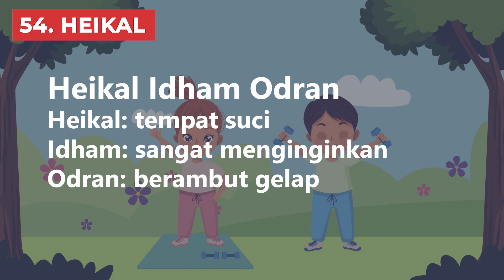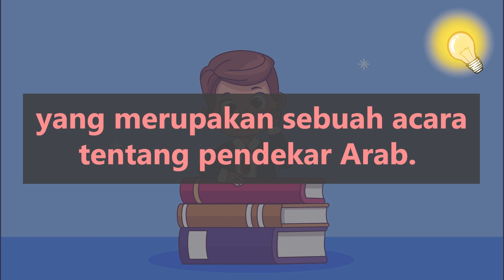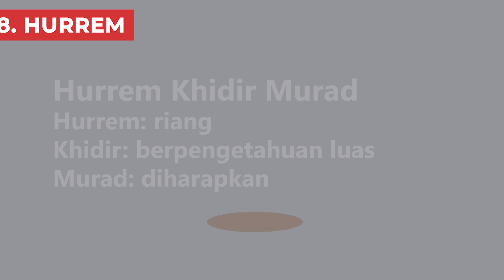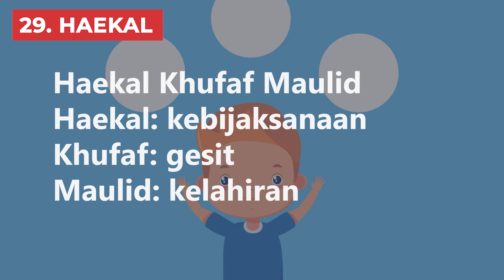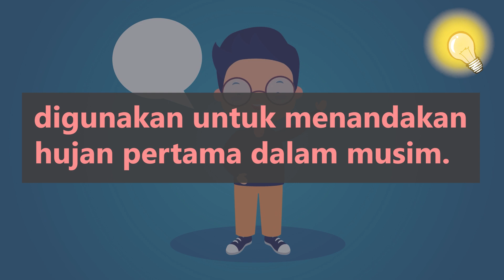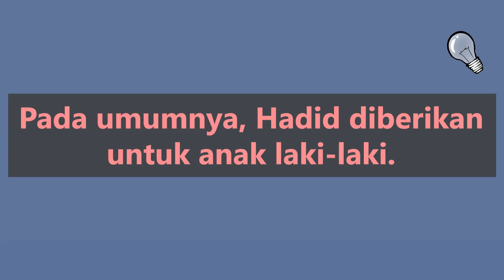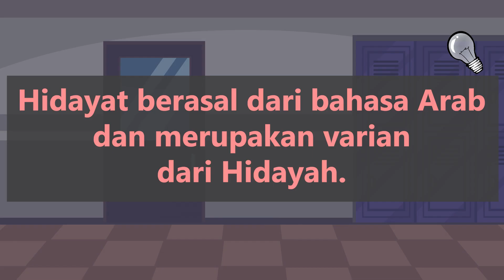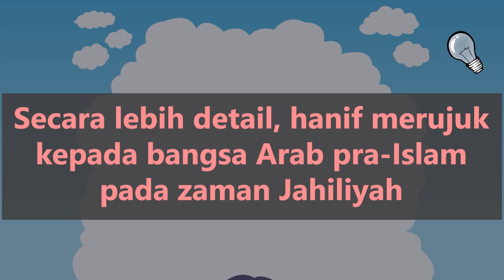55 Nama Anak Laki-Laki Islami Awalan Huruf H dengan Rangkaian & Arti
Halo Bunda! Kalo sedang mencari nama islami awalan h untuk anak lelaki tercinta, video ini bisa jadi jawabannya!

Memilih nama bayi memang tidak mudah. Selain harus terdengar indah, nama bayi yang dipilih juga harus bermakna positif

Di video ini kita akan membahas nama anak laki-laki islami berawalan h beserta contoh rangkaian dan artinya. Ada juga beberapa info menarik, seperti tokoh, bahasa, dan variasi penulisan.

00:00 Intro
00:35 Rangkaian Nama Bayi Laki Laki Islam Awalan H 55 - 41
03:07 Rangkaian Nama Anak Laki Laki Islam Awalan Huruf H 40 - 31
04:44 Rangkaian Nama Bayi Laki Laki Islam Awalan H 30 - 21
06:32 Rangkaian Nama Anak Laki Laki Islam Awalan H 20 - 11
08:18 Kombinasi Rangkaian Nama Laki Laki Islam Awalan H 10 - 6
09:06 Top 5 Rangkaian Nama Laki Laki Islam Awalan H

2️⃣ Tekan tombol like video ini 👍
3️⃣ Tulis komentarmu di bawah!